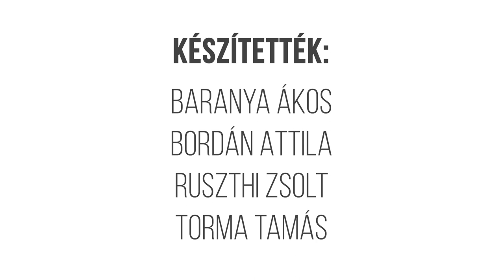A SZENTSIMONI GÓTIKUS TEMPLOM // Egy hely + Építészfórum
Ózd központjától nem messze található Szentsimon középkori temploma, mely alig ismert, pedig freskóinak és festett kazettás mennyezetének köszönhetően igazán izgalmas. Az Egy hely és az Építészfórum közös sorozatának mai részében ezzel a Szent Simonról és Szent Júdás Tádéról nevezett épülettel ismerkedhetünk meg.